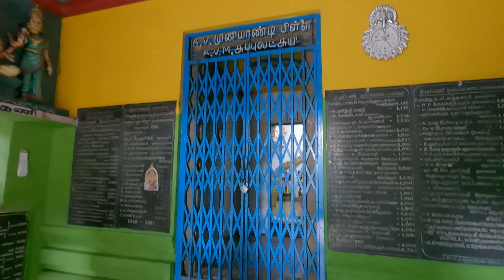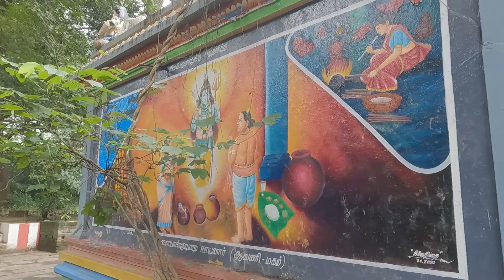Veerappa Ayyanar Kovil Theni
The temple is situated 3 Km at Allinagaram, 3 Km away from Theni. The temple is very famous in and around Theni. Here lord Veerappa Ayyanar is said to be a ‘Suyambu’ (self appeared idol). Shri Veerappa Ayyanar festival during Chiththirai Thiruvizha at Theni-Allinagaram is the most aspicious festival.